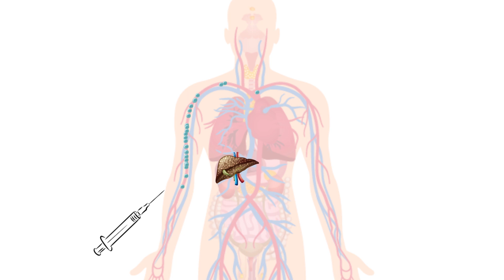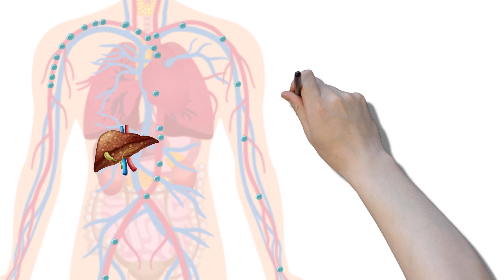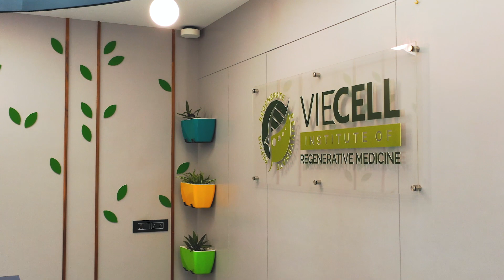VieCell Interview - Dr Tejash Patel | The Production House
At The Production House (TPH), we are more than just storytellers; we are visual architects crafting narratives that resonate and elevate. But before I delve into the details, let me share a snippet of what awaits you.

Visual Alchemy Unleashed: A Glimpse into TPH's World

Imagine your brand not just seen but experienced. Our team, fueled by over 5 decades of collective experience, transforms ideas into visual symphonies. From compelling Ad Films that leave an indelible mark to Corporate Films that breathe life into your brand's journey — we are your partners in cinematic storytelling.

Ad Films that Transcend Boundaries:

From concept to execution, our Ad Films are more than promotions; they're visual masterpieces. See your brand come alive on-screen with narratives that linger in the minds of your audience.

Corporate Films: The Heartbeat of Your Brand:

Your brand's story, culture, and ethos condensed into a visual journey. Our Corporate Films not only narrate but embody the spirit of your organization, fostering connection and understanding.

Product Films that Wow:

Elevate your product launches with visuals that don't just showcase but mesmerize. Product Films at TPH aren't just about features; they're about creating desire.

Fashion Editorials Redefined:

Immerse your audience in a visual feast. Our Fashion Editorials aren't just about clothes; they're about crafting narratives that resonate with the pulse of your brand.
The Production House
Mumbai | Surat
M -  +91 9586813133